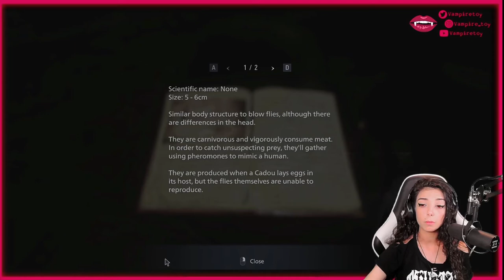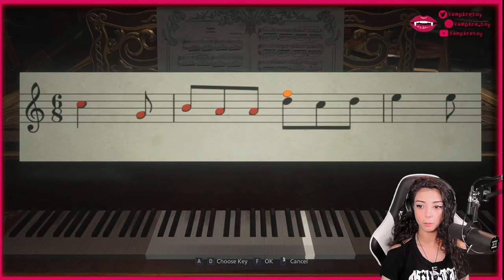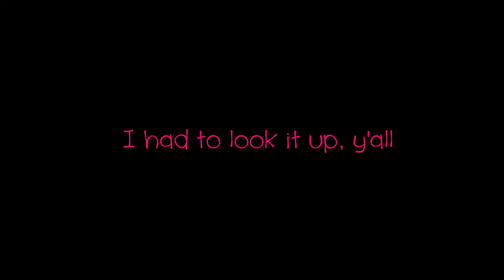For Whom the Bell(s) Toll || Resident Evil Village Part 10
Pianos, glass ceilings, and a big lady.